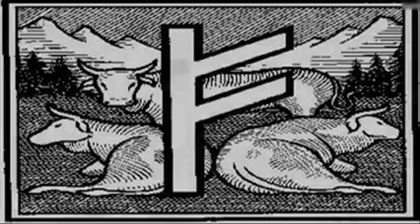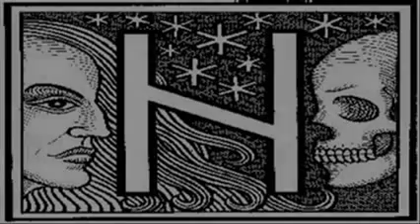Music by SCHILLER ♪ Runes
SCHILLER - Runes
Christopher von Deylen
The runic alphabets are a set of scripts that share the use of some letters called runes, which were used to write Germanic languages ​​mainly in Scandinavia and the British Isles, but also used in Central and Eastern Europe during antiquity and the Middle Ages, before and during the Christianization of the region.